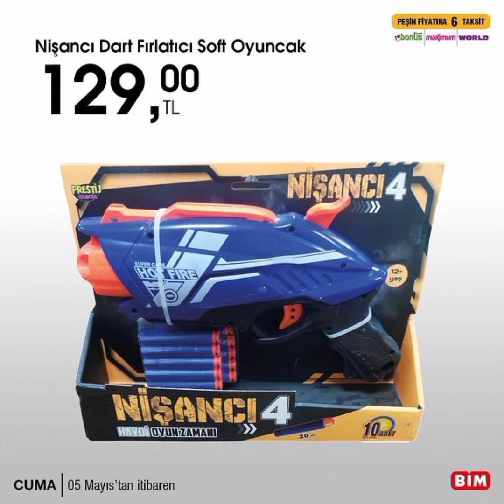5 Mayıstan İtibaren Bim'de#marketindirimleri#marketfiyatları#enuygun#enkaliteli#reklam